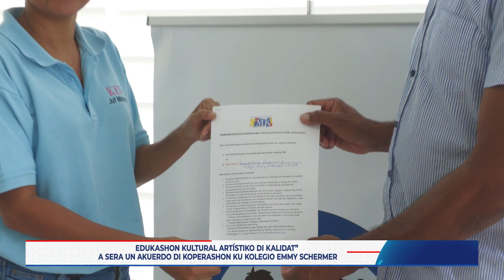Nos a kombersá ku jufrouw Milaixa van Delden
Nos a kombersá ku jufrouw Milaixa van Delden ku a papia tokante e lès nan kultural na e skol.